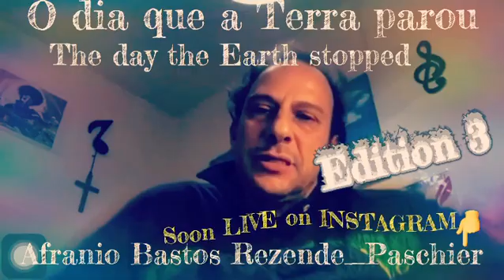Chamada pra LIVE “O DIA QUE A TERRA PAROU 3...QUANDO EU CHEGO EM CASA”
Add of the live stream
🇧🇷em breve “O DIA QUE A TERRA PAROU 3...QUANDO EU CHEGO EM CASA”. 🎼Editions 1 & 2 are already on YOUTUBE: THE REZAS SONGS BY AFRANIO REZENDE
🇮🇪🇬🇧Soon “THE DAY THE EARTH STOPPED 3...AS I GET HOME”
🇫🇷Bientôt “LE JOUR OÙ LA TERRE S’EST ARRÊTÉE 3...QUAND J’ARRIVE À LA MAISON”
🇪🇸Pronto “EL DÍA QUE LA TIERRA PARÓ...CUANDO LLEGO A CASA”
🇷🇺”ДЕНЬ ОСТАНОВЛЕННОЙ ЗЕМЛИ 3... когда я возвращаюсь домой” live скоро